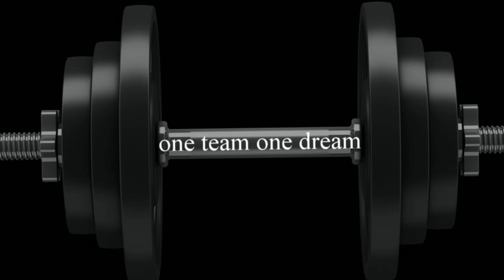back up fitness promo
It's about striving to be more than we are. Lifting others up while we build ourselves. Mediocrity are for those that sit on the couch and watch life and their health pass them by. We are one team with one dream... We are Back up fitness